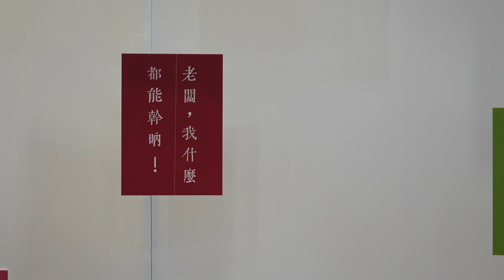Ma Boyong: Hong Kong combines modernity and traditional Chinese style 馬伯庸：香港既有現代感 同時又保留著中國傳統文化特有氣質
On July 21, Chinese writer Ma Boyong said in an interview with China Daily that the stories of Kowloon Walled City would be his first pick if he were to write a novel about HongKong’s history, adding that it’s a microcosm of the living conditions of its grassroots inhabitants. Ma said that in his opinion Hong Kong is a place combining modernity and traditional Chinese style.

第33屆 香港書展 開鑼第三日，內地知名作家 馬伯庸 接受中國日報專訪。一向以「下沉的視角」撰寫歷史小說的他表示，「九龍城寨」是當時香港最基層民眾的生活濃縮體，是切入香港歷史故事的不二選擇。而談到對香港的印象，他表示 香港 是一個既有現代感，同時又保留著中國傳統文化特有氣質的地方。